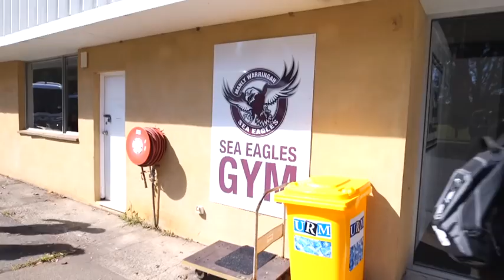Mansour and Hunt prepare for Lebanon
See what Josh Mansour and Ben Hunt had to say about taking on Lebanon this Saturday night.